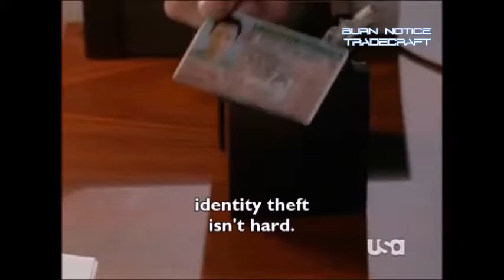BURN NOTICE TRADECRAFT - Fun with Identity Theft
Tagline: "Most Fun I've Had in Miami"
Excerpt from:
BURN NOTICE
S1E2: Identity
Air date: July 5, 2007
Written by: Matt Nix
Directed by: Rod Hardy
USA Channel Ⓒ 2007